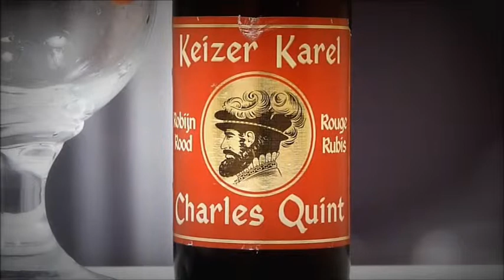020-Keizer Karel Rood beer online - Haacht Brewery - Belgian Beers Shop (BelgianShop.com)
Dark brown with reddish tint, light brown head. Sweet burnt caramel smell and flavor, slight hint of copper spicy finish.